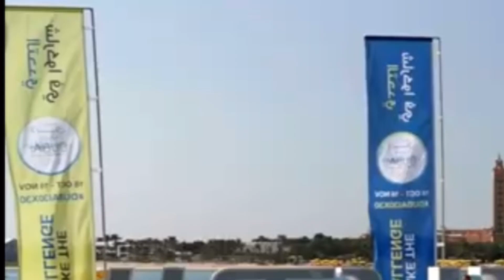Amazing Dubai 🙌| Dubai in a glimpse | Love you Dubai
Amazing Dubai
Glimpse of Dubai
Love Dubai
Indulgent, glamorous, and progressive are words that describe Dubai. This United Arab Emirates city is a luxury travel destination for leisure and business travellers. Dubai combines a modern metropolis with a timeless sensibility and Arabian flair
Dubai skyscrapers, dubai mall, dubai frame, dubai museum, the palm